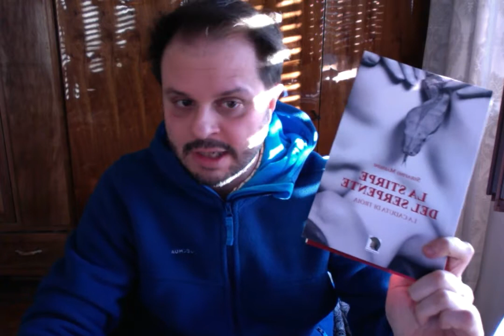La Stirpe del Serpente - Serafino Massoni - Nuova Edizione - Recensione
La nuova edizione de La Stirpe del Serpente, un romanzo di Serafino Massoni